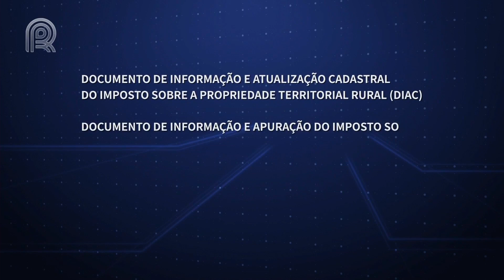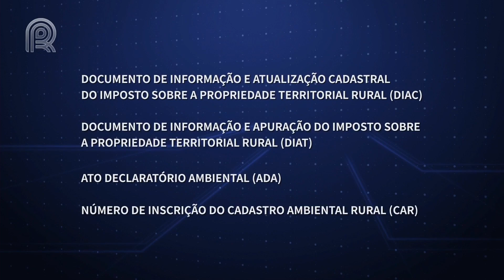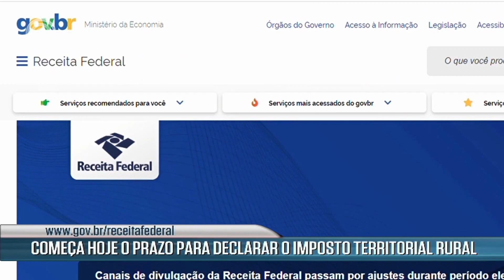Começa prazo para declarar imposto sobre propriedade rural | Canal Rural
A declaração deve ser feita por qualquer pessoa física ou jurídica que seja titular do domínio útil